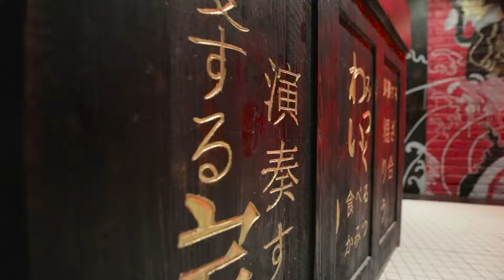KOYO Restaurant - Award Nomination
KOYO

Koyo located at the Intercontinental Hotel, Dubai Marina has been a unique refurbishing opportunity by award winning designers at Broadway Interiors. Its stunning atmosphere and vibe required the art to be sassy, stage and performance oriented, and provide a one of a kind guest experience. The artwork starts at the entrance which gives it a “hole in the wall” discovery element guiding the guest to enters a hidden tattoo parlor prior to the bedazzling main experience.

The overall concept captures samurai and its female counterpart Onna Musha, female samurai - the warrior wife. The art concept explores abstract Japanese patterns traditionally linked to Kimono wear. Fearless art with a little danger and dungeon feels allowing guests an immersive experience.

The main feature artwork is a mural painting covering an entire bar which transforms to stage. The artwork is designed to work in conjunction with color changing projection visuals that create watery and smokey movement onto the artwork. As lights change, so does the artwork, transporting the dining guest along with the music, the flavors and theatrics.

More unique integrated patterns of abstract key, dragons and tigers can be seen across the venue at the sushi bar and the ceiling light boxes. The tattoo style is consistent across the venue.

In the garden area, shoji scenes are ornamented with a surreal emperors flower artwork. The twist and point of difference are that these are no ordinary flowers but flowers that incorporate extended female legs.

The overall experience of art is consistent, the technical application perfected and the vibe enhancing qualities masterful.